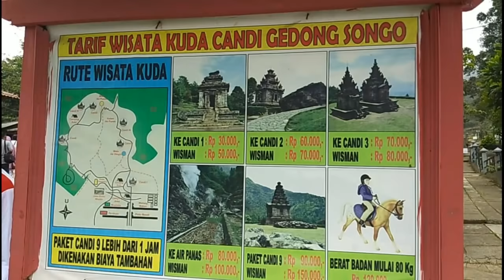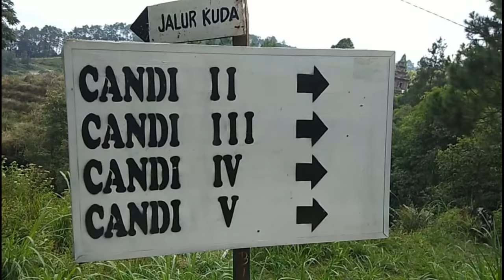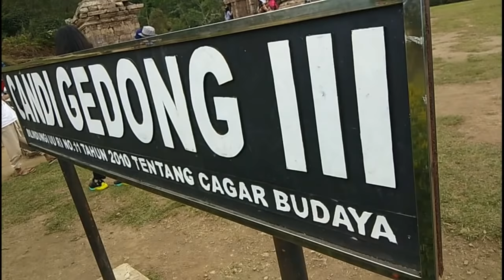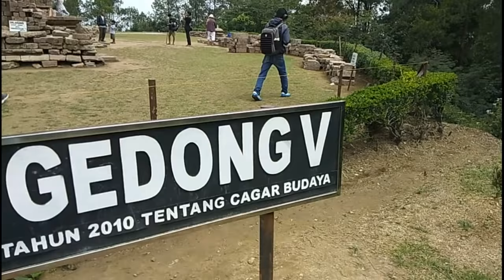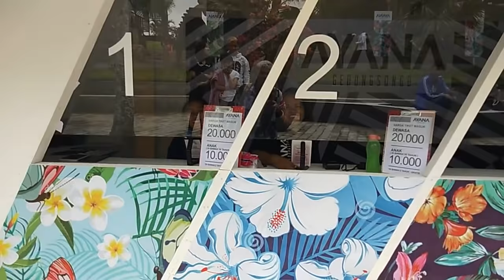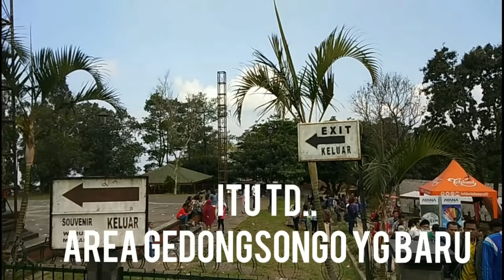Ada Yang Baru Di GEDONGSONGO (Tonton Sampai Habiz) (AYANA Vlog) )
AYANA Spot Foto Area
Gedongsongo
Bandungan
Semarang
Jalan-Jalan
Vlog